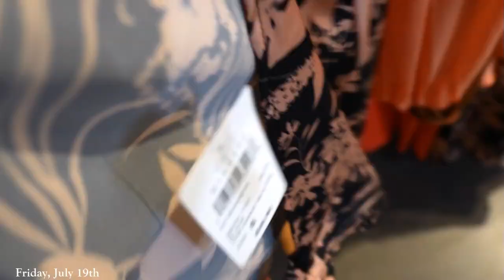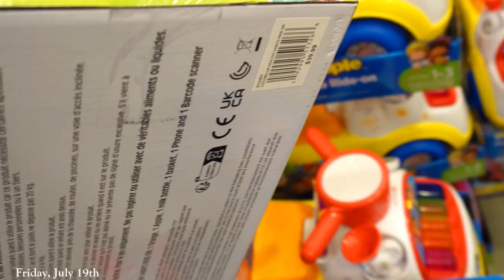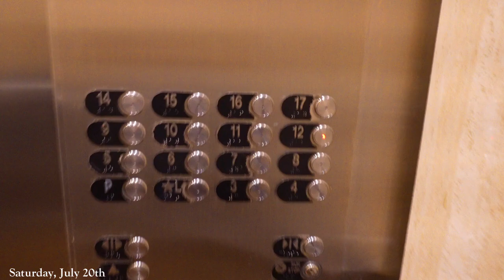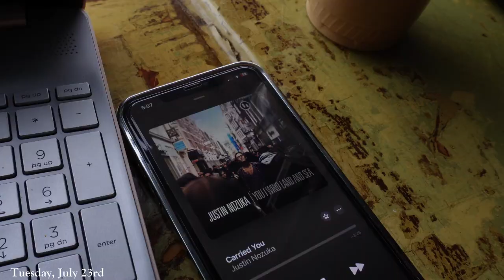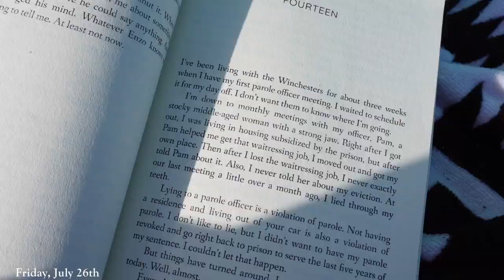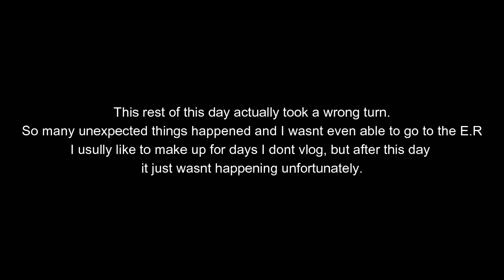WEEKLY VLOG | ATLANTA TRIP FROM HELL + BEACH DAY + MY CHILI RECIPE + GETTING A NEW PET?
Y’all I’m still figuring out this new camera AND the editing software so bear with me

Stats
Name: Kiara
Location: Louisiana to Florida